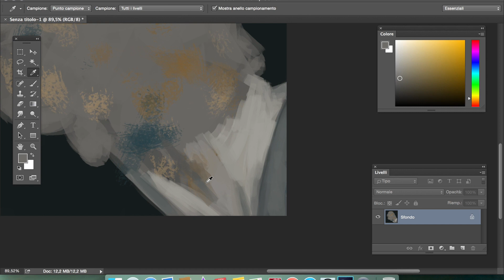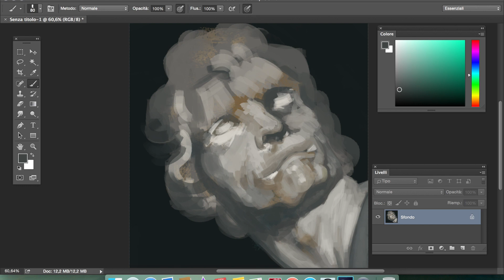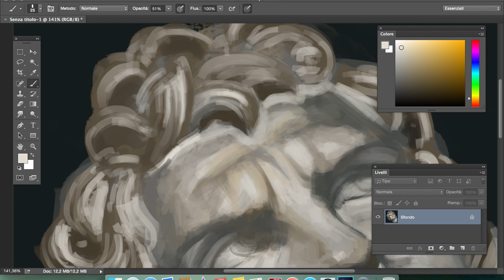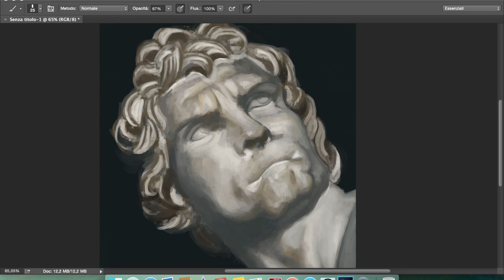Speed Painting David by Bernini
Just a personal speed painting study, original time about 1,30h